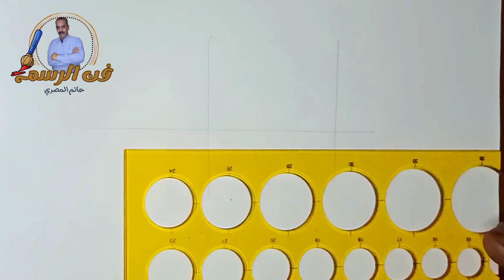اسهل 3 طرق لرسم الانف بالقلم الرصاص خطوة بخطوة بسهولة👃🏻💓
في هذا الفيديو التعليمي، ستكتشف ثلاث طرق رائعة لرسم الأنف بإتقان. سنتعلم معًا كيفية تصميم الأنف بطرق مختلفة تتناسب مع أسلوبك الفني وتفضيلاتك الشخصية. سأقدم لك طريقة رسم الأنف الواقعي بالتفصيل، مع التركيز على الهياكل والتفاصيل الدقيقة التي تميز الأنف بشكله الفريد. سنستكشف أيضًا طريقة رسم الأنف بأسلوب الكرتون أو الرسوم المتحركة، حيث ستتعلم كيفية تبسيط الأنف وتضفير العناصر التعبيرية. ولن ننسى طريقة رسم الأنف بأسلوب الرسم الهايبررياليستيك الذي يضفي على الأنف مظهرًا قويًا ومذهلاً. سوف نستعرض الخطوات الأساسية والتقنيات الفنية لكل طريقة، وأيضًا نقدم نصائح وحيل لتحسين مهاراتك في رسم الأنف. سواء كنت فنانًا مبتدئًا أو محترفًا، ستجد في هذا الفيديو إلهامًا ومعلومات قيمة لتطوير مهاراتك وتحقيق تقدم كبير في رسم الأنف. انضم إلينا واستعد لاكتشاف عالم رسم الأنف بطرق مبتكرة وممتعة!

الموسيقي من